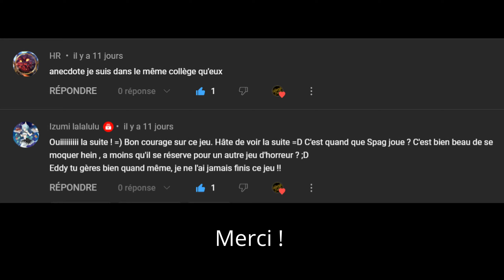ON A ENFIN COMPRIS CE QU'IL SE PASSE ! (non) Let’s play Outlast #5 (3/3)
PS : Le prochain épisode marquera la fin de Outlast